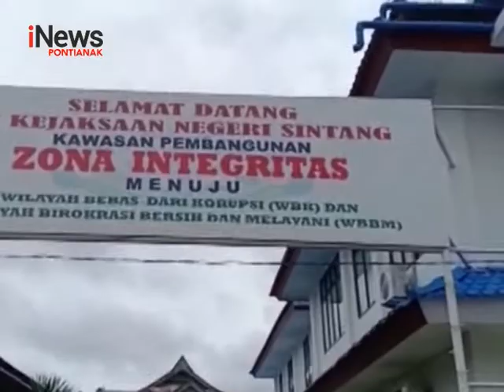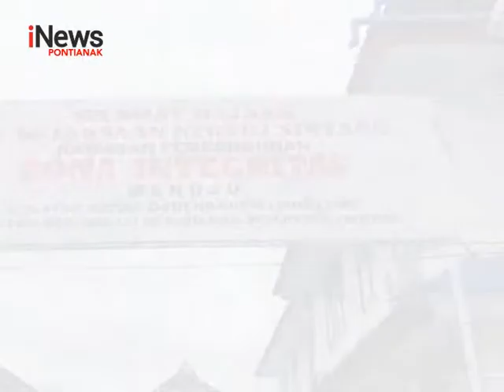Korupsi Alokasi Dana Desa Mantan Kades Di Bui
Lokasi : Kab.Sintang
Tanggal Tayang :  Oktober 2019